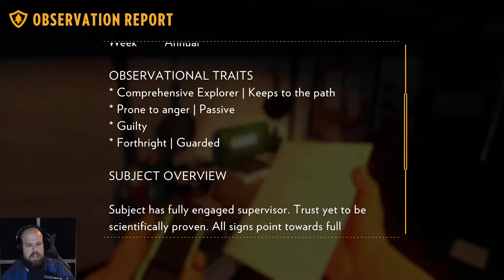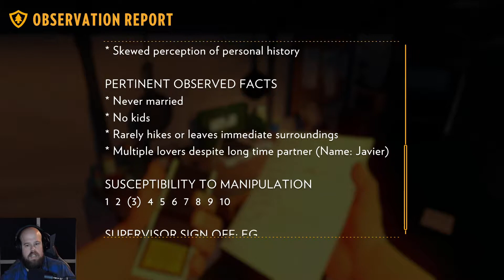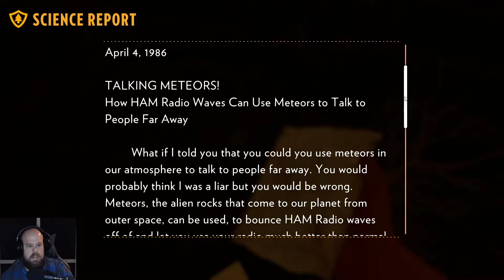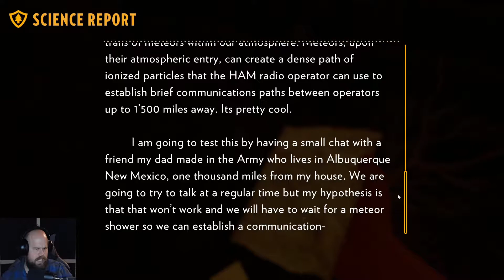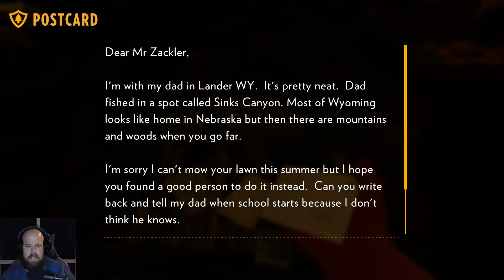Firewatch (Day 77-79)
Henry is starting to uncover what is really going on in the forest. These are his final days as a firewatch.